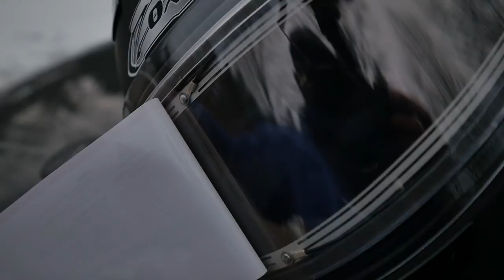ice fishing w/ Captain Steve (Lake Simcoe Lake Trout)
Met up with Captain Steve from the Lake Simcoe Message Board. The plans were to stick around the Bear Point area so I could check out a sled. That had limited us to where we could go. We wanted to  try deep, 120 FOW or so, to look for lake trout in Kempenfelt Bay of Lake Simcoe.

►►►►►About BFSC Fishing◄◄◄◄◄
I like to fish. I like to make videos. My name is Kevin. Welcome to Big Fish Small Camera. Follow me to see my fishing trips throughout Ontario, Canada, all year long. Be it for ice fishing, shore
fishing , or boat fishing. I try to catch them all!